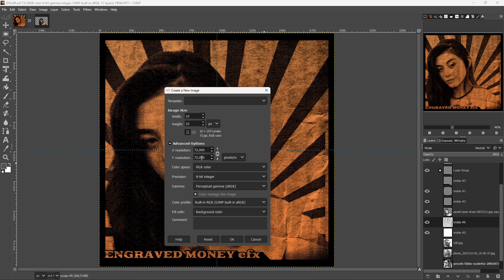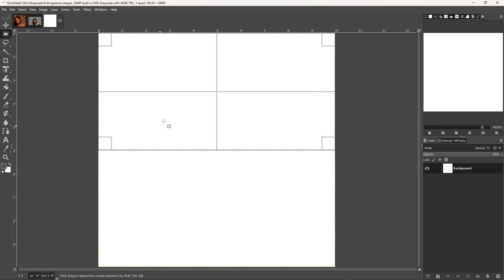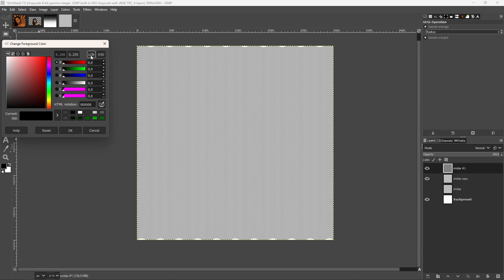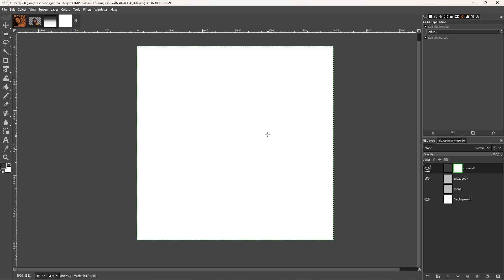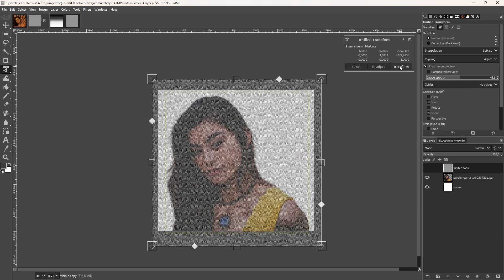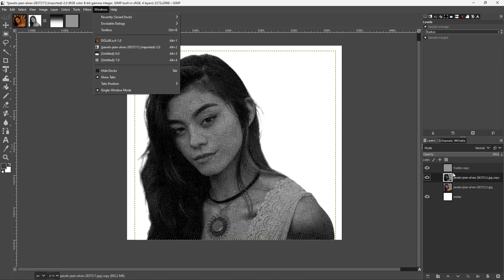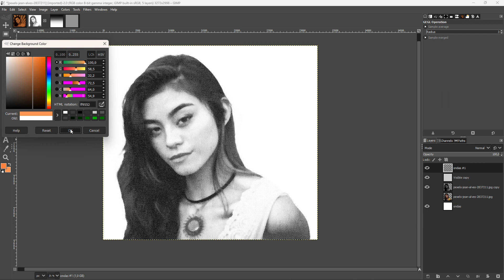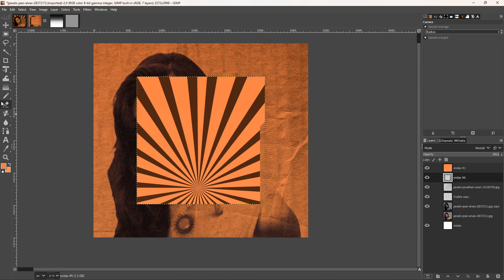Efeito de Gravação Em Dinheiro no GNU Image Manipulation Program